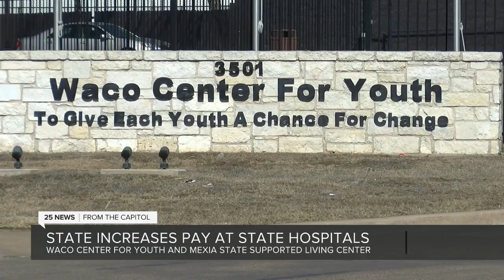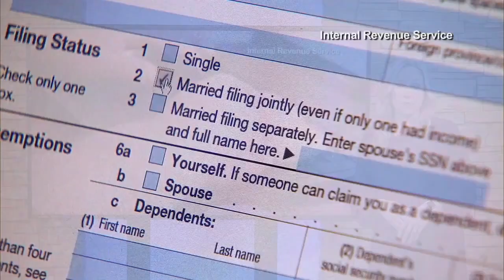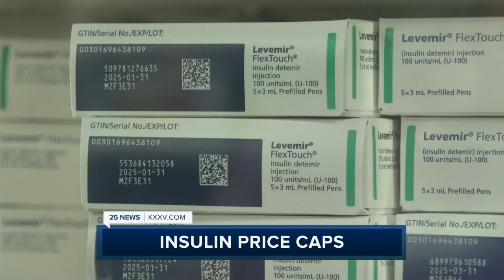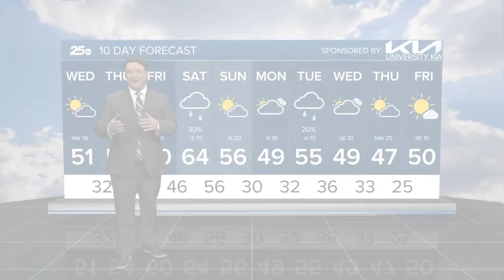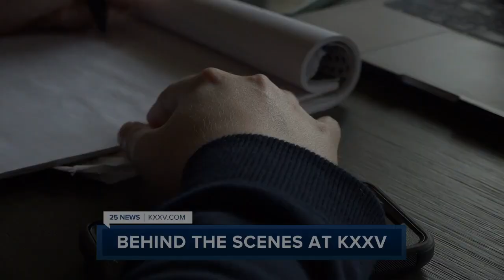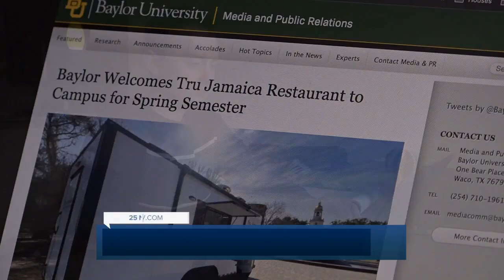January 24, 2023, 6pm show (first 45 minutes)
This is the first 45 minutes, up until the 2nd main weather, of the hour-long 6pm newscast at KXXV that aired January 24, 2023. The reporter packages and weather reports were edited in this video.

Hello, my name is Charles Quigley, and I am a hyperlocal news producer. I am always looking for feedback related to my producing skills. My philosophy in life is we're on a backward-moving sidewalk. If you are not moving forward, you are moving backward, and I'm looking to move forward in my career.

For some background, I started in the news industry in February 2018 at KTBS 3, the ABC station in Shreveport, Louisiana. While there, I produced every newscast there for at least a few months. Some interviews I set up include a U.S. senator, state officials, and Miss America. In July 2021, I moved to Waco, Texas, to become the 10 pm producer at KXXV, the Scripps-owned ABC station. In the Spring of 2022, I produced two specials that you can find on this channel. In late 2022, I switched to the 6 pm newscast. I stayed in that role until July 2023, when I was hired at 10 Tampa Bay, the Tegna-owned CBS Station in St. Petersburg, Florida.